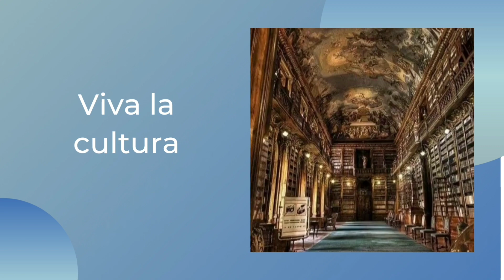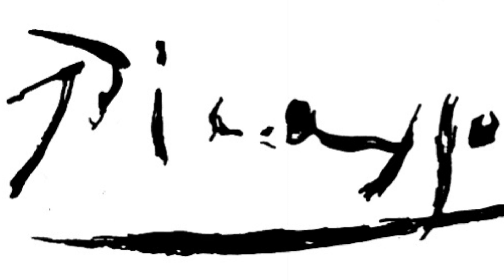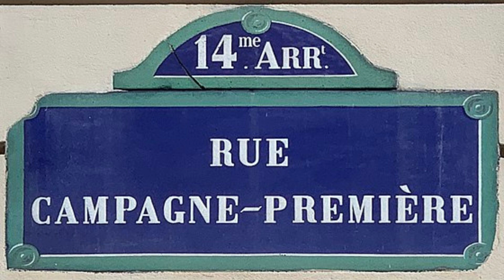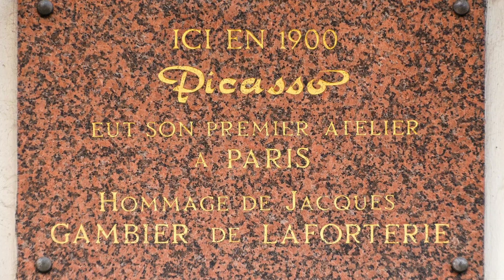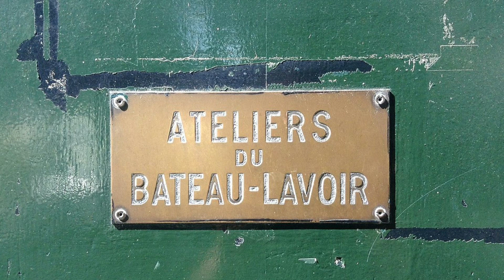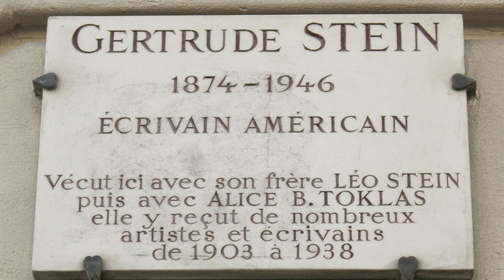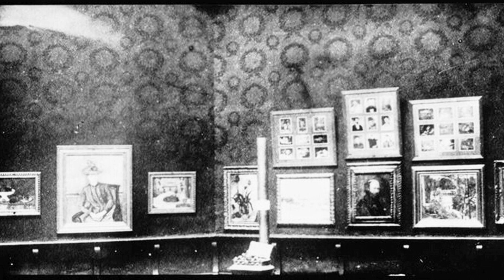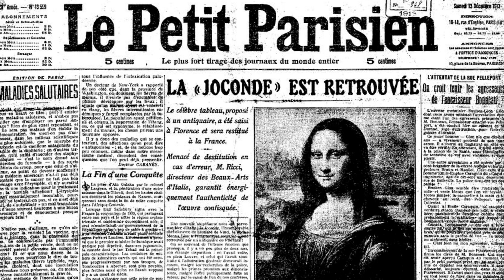Pablo Picasso. Vida de un genio (1 parte)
Primera parte de la biografía del pintor malagueño Pablo Picasso.

✏️ "A diferencia de la música, no hay niños prodigios en la pintura. Lo que la gente percibe como genio prematuro es el genio de la infancia. No desaparece gradualmente a medida que envejece. Puede ocurrir que un día uno de esos niños llegue a ser un verdadero pintor, o incluso un gran pintor. Pero tendría que empezar desde el principio. Por lo tanto, por lo que a mí respecta, yo no era un genio. Mis primeros dibujos nunca se han mostrado en una exposición de dibujos infantiles. Me faltaba la torpeza de un niño, su ingenuidad. Yo a los siete años hacía dibujos académicos con una exactitud tan minuciosa que yo mismo me asustaba"

PICASSO

✏️ "Me cuentan que escribes. De ti me lo creo todo. Si un día me dijeras que has dicho misa, también te lo creería"

CARTA DE MARÍA PICASSO A SU HIJO

Fotos que  se rigen bajo la licencia "Creative Commons" en sus diferentes variantes:
🎨Lateral norte de la plaza de la Merded, en Málaga (España), Morancio
🎨Casa Natal de Pablo Ruiz Picasso, Tajchman
🎨Pablo Picasso 1962, Revista Vea y Lea
🎨Paloma con tinaja/Pastora en el campo, Firma, de José Ruiz y Blasco,AliciaPSF
🎨Palacio de la Aduana Málaga, Luis García (Zaqarbal)
🎨Palacio de la Aduana Málaga, Tyk
🎨Monumento a Picasso Málaga, Llecco
🎨Fundación Picasso, Casa Natal. Málaga, Lupulo2010
🎨A coruña torre de Hércules atardecer, Alessio Damato
🎨Llotja de Barcelona, Baldiri
🎨Escola de Llotja, Pere prlpz
🎨Els Quatre Gats Barcelona, Ralf Roletschek
🎨Picasso, Ángel Fernández de Soto y Casagemas, Bodegas Güell
🎨Plaque de la rue Campagne Première, París, Chabe01
🎨Picasso plaque - 49 rue Gabrielle, Paris 18, Monceau
🎨Masque Baoulé de Cote d'Ivoire, ivoire8
🎨Moulin de la Galette - París, Mbzt
🎨Bateau Lavoir en París, en:User:Davequ
🎨Apartamento de Gertrude Stein París/Le Bateau Lavoir 1, David McSpadden
🎨Bateau-Lavoir plaque entrée, Kalashni
🎨Incendie du Bateau-Lavoir en 1970, Le Vieux Montmartre

 Un abrazo! 🤗